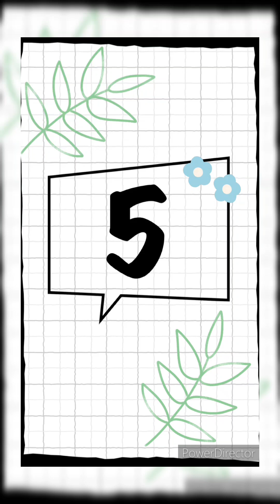10 Work From Home Jobs Online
10 Work From Home Jobs Online
Looking for ways to make money from the comfort of your own home? Check out these top 10 work-from-home jobs that offer flexibility, convenience, and the opportunity to earn a steady income. From virtual assistants to freelance writing to online tutoring, a work-from-home job is perfect for you!

FYI: If The Links Dont Work the Jobs Are Filled

1)QTC Management San Antonio TX Remote
Sr. Coordinator

2)AUTOMOBILE  Orange County CA. Remote
CSR Full Time Positions are available

3)Managed Resources Remote
Lead Coder
-Microsoft Word
-Inpatient Experience

4)Acc Premiers  Platteville WI  Remote
-Patient Training
-$11.50/Hr

5)GloballyHired  San Francisco   Bay Area  Remote
-Accounting Clerk
- $20.30/Hr-$31.03/Hr
-M-F

6)Georges Donuts&Merriment San Francisco CA Remote
-Bakery/Cafe Bookeeeper
-Bookkeeping Experience
-$26/Hr

7)Millician & Associates Inc.   Washington DC
-Records Management
-Bachelors Degree Required
-Supervising Experience Needed
-$70K-$80K Yearly

8)Novo Behavioral Services  Santa Ana CA  Remote
-Bilingual Spanish Speaking
-Microsoft Word Is Required
-Organizational Skills
-$20/Hr-$30/Hr

9)Mphasis  Remote
-Data Entry
-Microsoft Outlook Experience
-Organizational Skills
-$12.25/Hr

10)AAA Southern California  Longbeach CA
-CSR
-$23/Hr-$25/Hr

Timestamps:
00:00 Introduction
01:03 Commissioned Based opportunities
01:34 Make Up To $30/Hr Today
01:50 Job Offer.
02:31 You Need a Licensed Certificate
02:50 Make up to $80K Easy
03:10 Click On Links Start The Process Today
03:19 Let's Get Paid Check This Out ...
03:40 Make some money today
03:50 Potential Job Offer
4:10 Click On This Link Today
04:30 Make $20/Hr With this job offer today..
04:40 Make Up To $23/Hr
05:01 Lets Get Paid Today
05:15 Make $10/Hr Today
05:25 Job offer
05:50 Remote Job offer for you today
06:01 Click on the links and start the Process Today
06:20 Job offer For you today